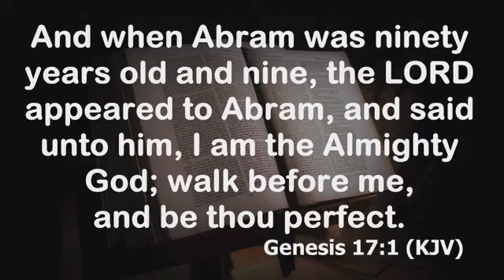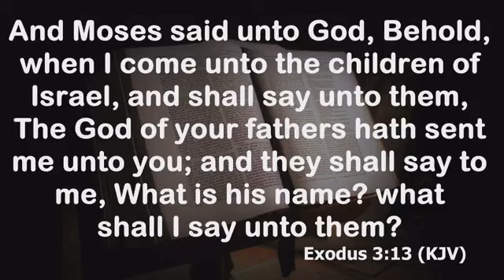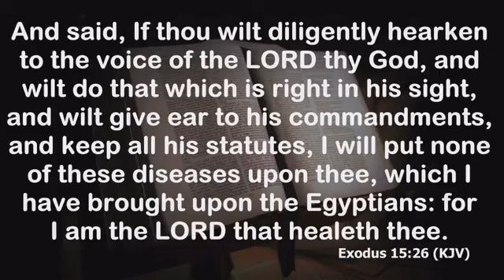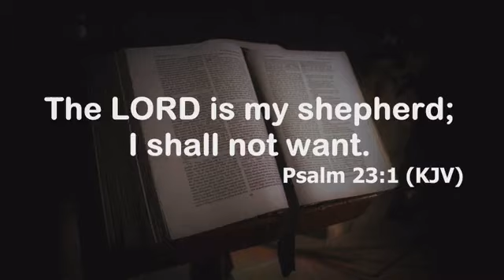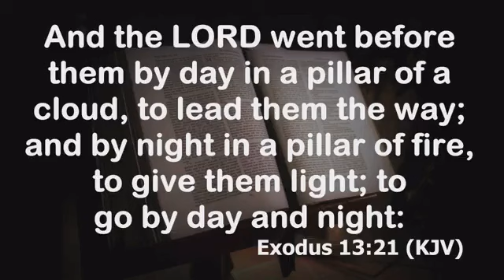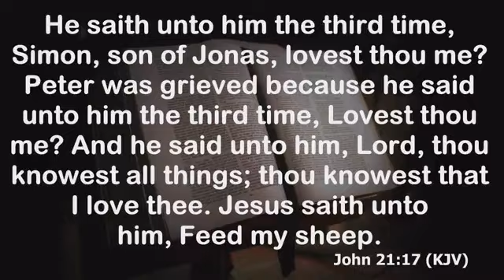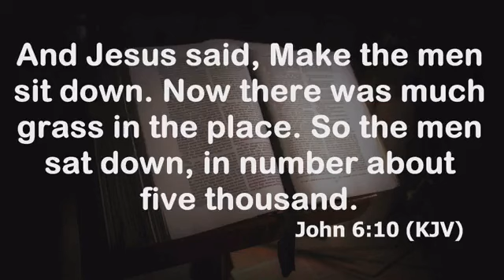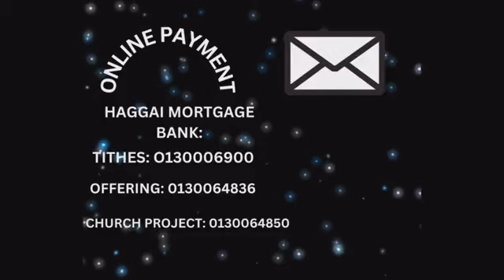DIGGING DEEP LIVE ON 13th JUNE 2023